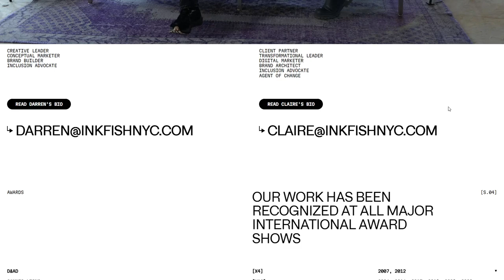INKFISH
a Masterpiece web design project by Dash Digital from South Africa was awarded the Site Of The Day certification on Jul 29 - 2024. Congratulations🎊
A small, fast moving audacious production and advertising agency based in New York City.